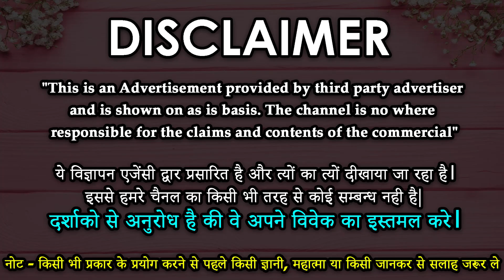Best Vashikaran Specialist || काली मिर्च से तीव्र वशीकरण - 2 सेकंड में लड़की आपके वश में